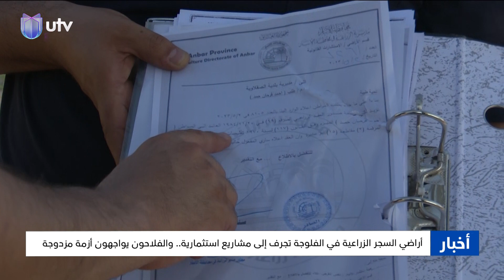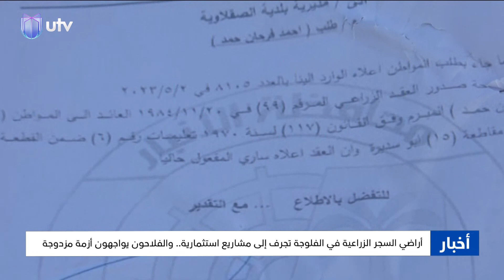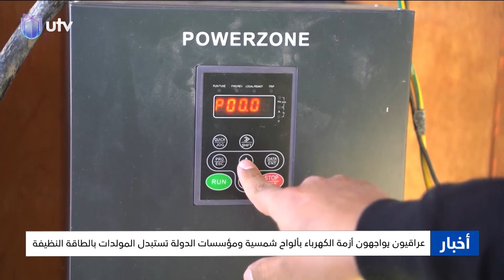نشرة أخبار الرابعة | 17/07/2023